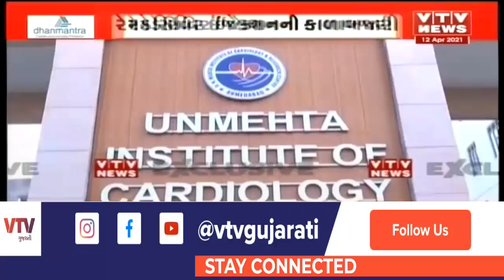Ahmedabad માં ખુદ ડૉક્ટર 12000માં ઈન્જેક્શન વેચતો ઝડપાયો, VTVની ટીમે રંગે હાથ ઝડપ્યો | VTV GUJARATI